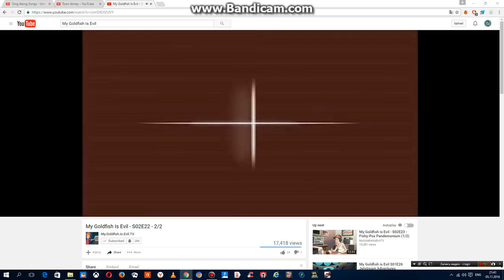Sardine Productions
As Seen In My Goldfish Is Evil